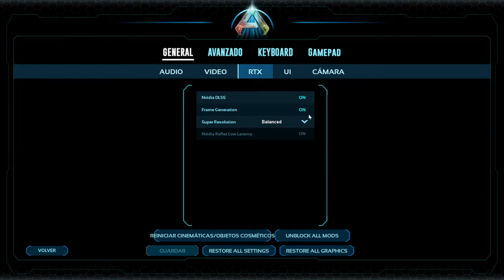🔴 Probamos NUEVO ARK SURVIVAL ASCENDED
Hoy probaremos el NUEVO ARK survival ascended! espero que disfruteis a mi lado de este gran juego!